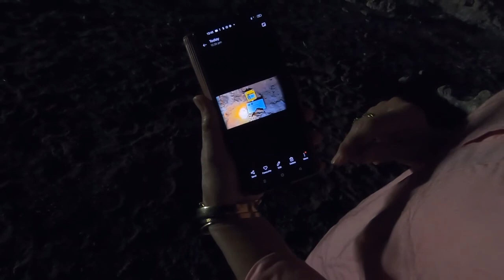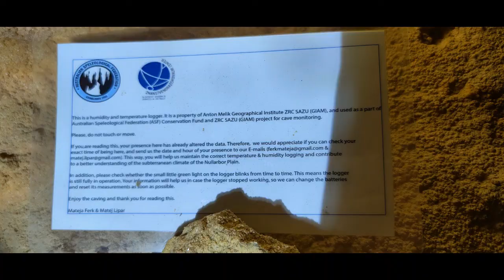Madura Caves on the Nullarbor WA June 2022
Madura Cave is a cave which is located on the Roe Plain in Western Australia nearby to Nuneeja Rockhole, Kooleriga Rockhole and Madura Hotel Motel. It is also nearby Wilson Tank and Madura Homestead. The latitude of Madura Cave is -31.98365, and the longitude is 127.0406 with the gps coordinates of 31° 59′ 01.14″ S and 127° 02′ 26.15″ E.
You need to park safely on the dirt track at a point BEFORE it dips down to the limestone. If you drive any further you will be on top of the caves. They are very fragile and hollowed out below ground and could collapse under the weight of your vehicle. There are many skylights / funnels above ground so take care when moving around them.
A good headlamp or torch is required.